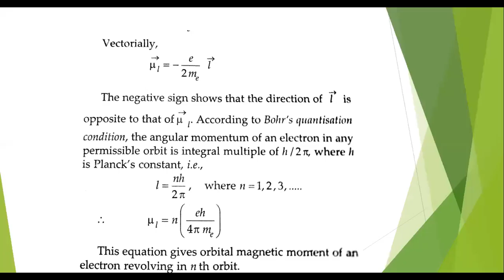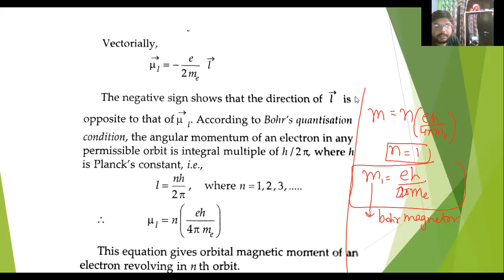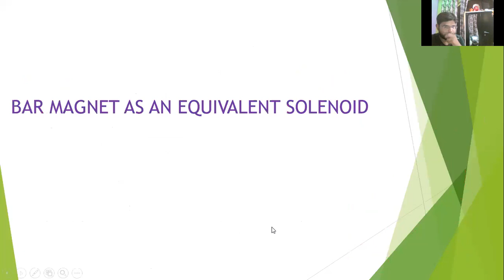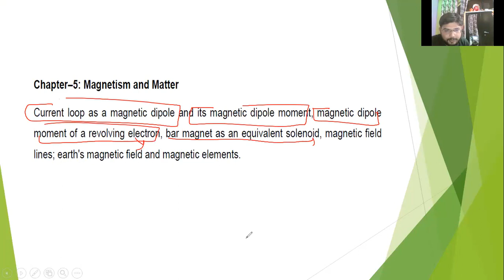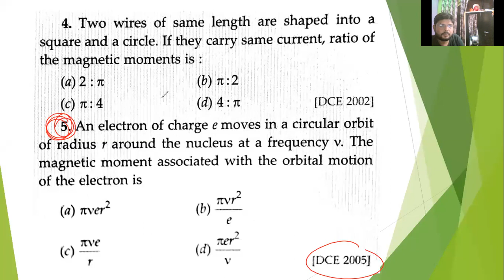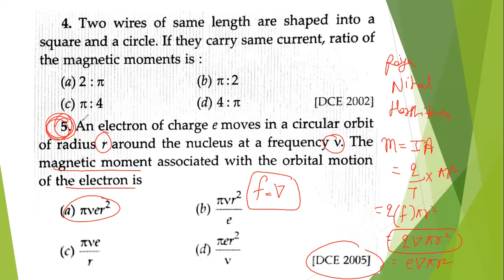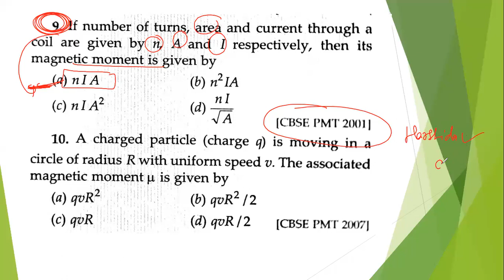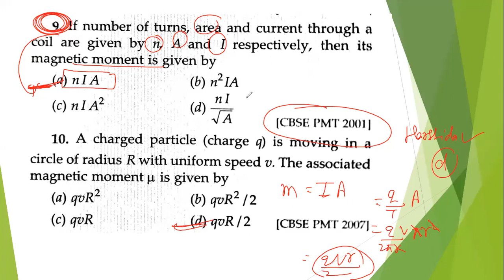CH-5 MAGNETISM AND MATTER CLASS 12 BOHR MAGNETON PART 2